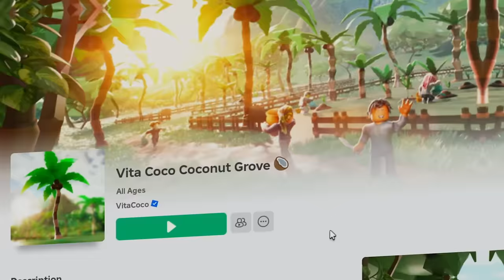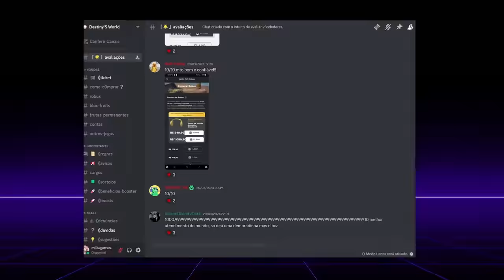ITEM GRÁTIS! COMO PEGAR 3 ITENS GRÁTIS DO ROBLOX😲